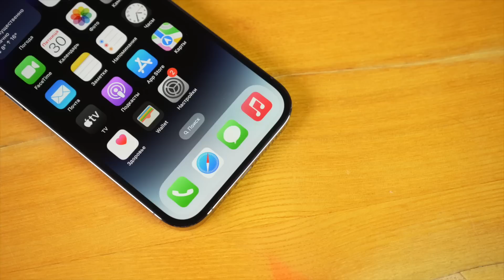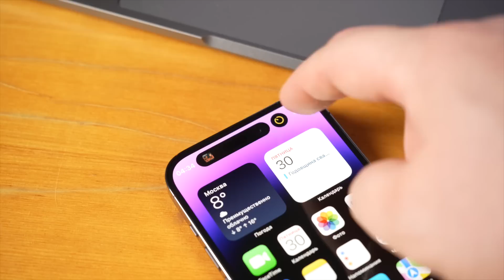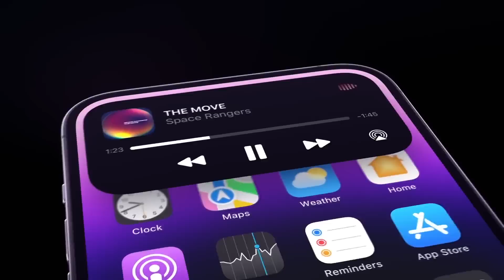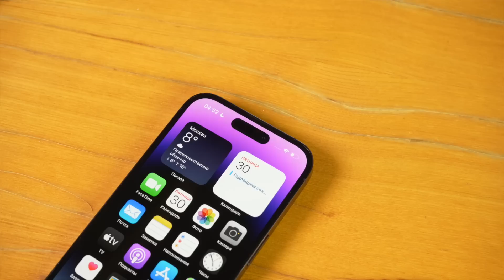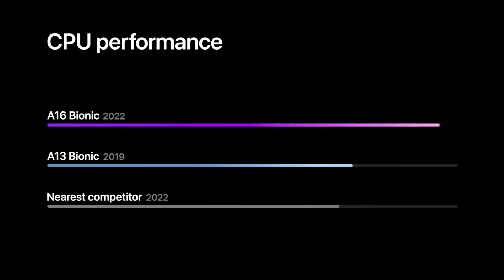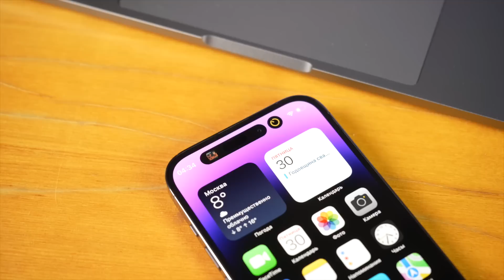Как изменилось мое отношение к iPhone 14 Pro за неделю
Не спешите покупать этот телефон. Он не так хорош, как может показаться на первый взгляд.